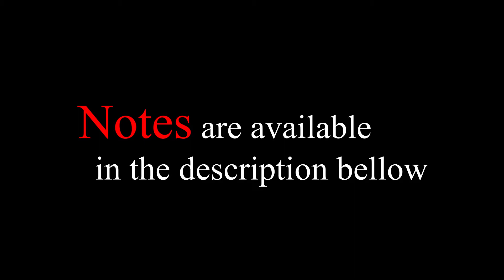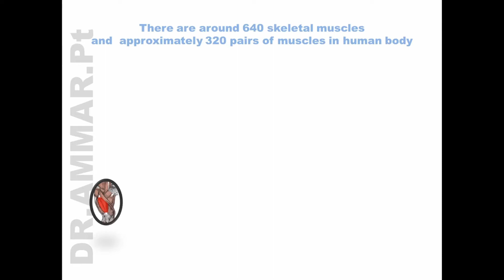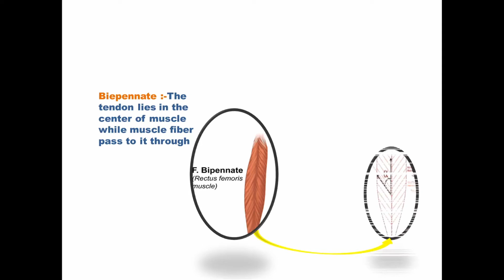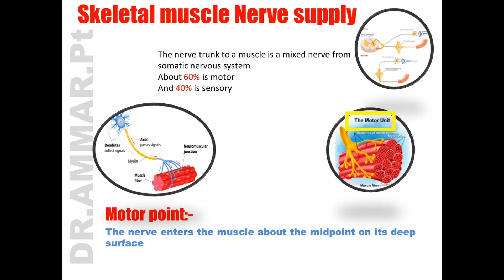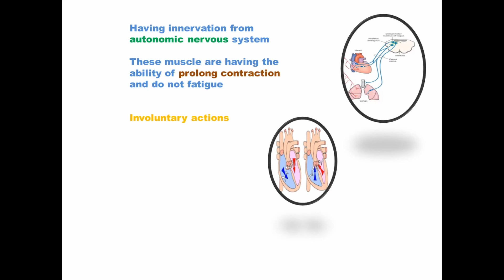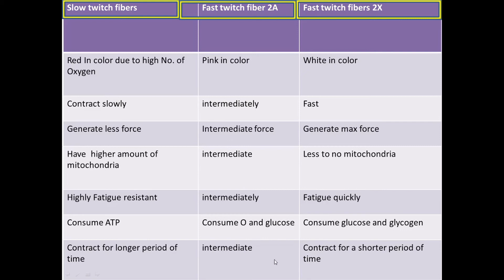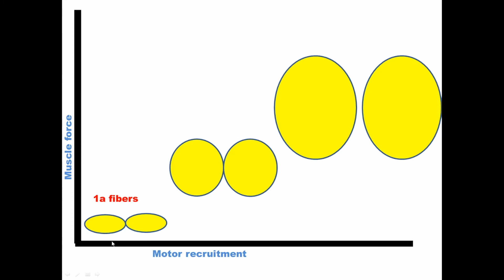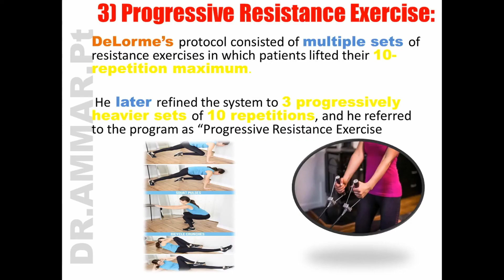muscle in full detail urdu /hindi